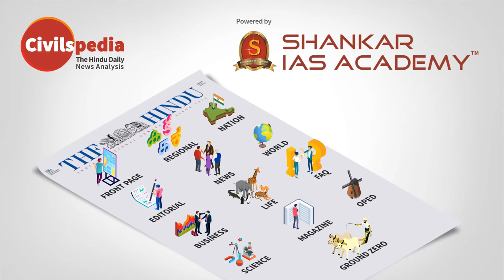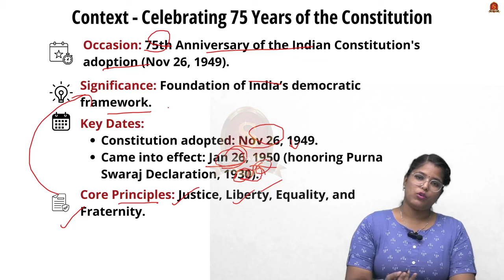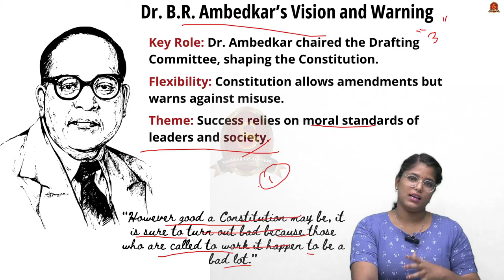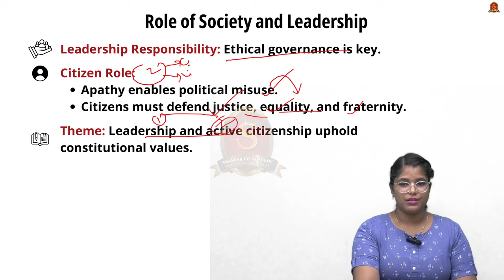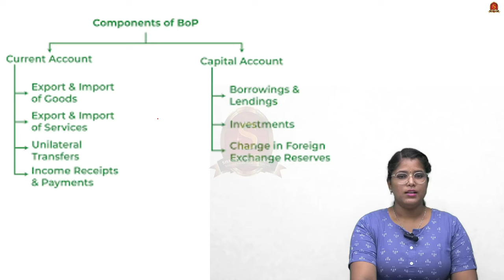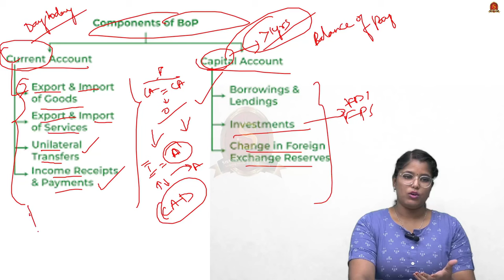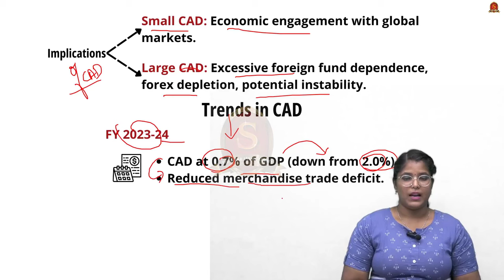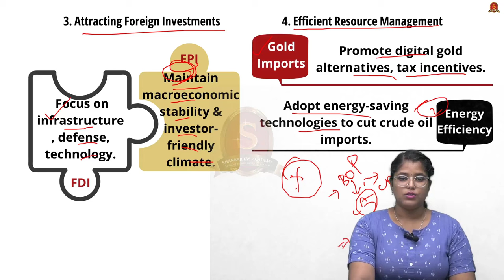Editorial Analysis| November 26 2024| Shankar IAS Academy| UPSC current Affairs | Mains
News articles and editorials discussed:

1. Why India ‘s trade deficit reflects strength of the country’s service service
Current State of India's Export
Current Account Deficit (CAD)
Services Sector Dominance
Comparative Advantage
Growth Drivers
Trends in CAD
Strategies to Reduce CAD
Government Initiatives

2. The Constitution still thrives, let it show India the way
Context - Celebrating 75 Years of the Constitution
Dr. B.R. Ambedkar’s Vision and Warning
Lacunae Identified by Ambedkar
Caste and Reservations
Current Challenges - 75 Years Later
Role of Society and Leadership
Recommendations and Lessons